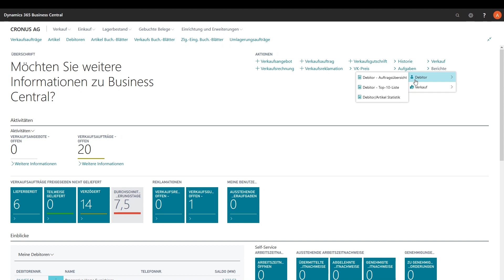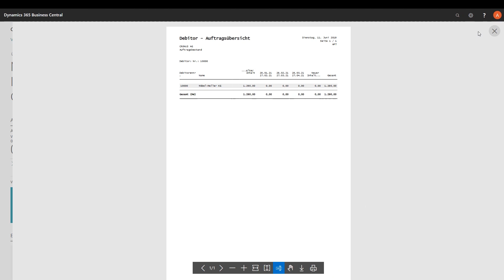Microsoft Dynamics 365 Business Central: Reporting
Dieses Video zeigt Ihnen, wie Sie in Dynamics 365 Business Central mit Berichten bzw. Reports arbeiten.

Reportings bzw. Berichte spielen eine große Rolle . Das heißt, wir zeigen Ihnen, wie Sie Berichte zusammenstellen, wie Sie sich die Vorschau anzeigen lassen und wie Sie die Berichte speichern sowie planen können.

Dieses Video ist ein komplettes A-Z-Tutorial. Selbst wenn Sie ein absoluter Anfänger sind, werden Sie am Ende dieses Videos wissen, wie Sie mit Berichten in Dynamics 365 Business Central arbeiten. Es werden die folgenden Fragen beantwortet:
► Wie erstelle ich einen Report in Dynamics 365 Business Central?
► Wie gelange ich zur Vorschau eines Reports in Dynamics 365 Business Central?
► Wie speichere ich einen Report aus Dynamics 365 Business Central als PDF-, Word- oder Exceldokument?
► Wie plane ich einen Report in Dynamics 365 Business Central?

Es folgt eine Schritt-für-Schritt-Anleitung inkl. Zeitstempel zur Arbeit mit Reportings in Dynamics 365 Business Central:
Schritt #1 (0:30​): Erstellung eines Berichts
Schritt #2 (1:54​): Vorschau eines Berichts
Schritt #3 (2:22​): Speicherung eines Berichts als PDF-, Word- oder Exceldokuments
Schritt #4 (2:45​): Planung eines Berichts